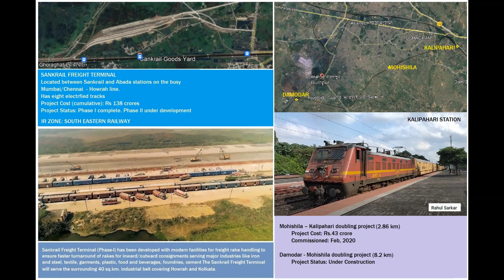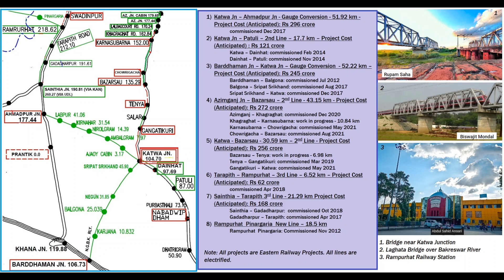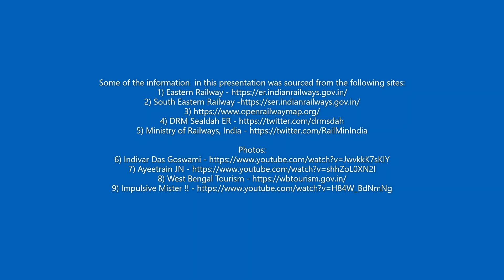West Bengal Infrastructure: Indian Railway Projects (Eastern / South Eastern) in South Bengal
Indian Railways is investing billions of dollars in upgrading India's railway infrastructure. Many of these projects are also being implemented in the Indian state of West Bengal.

This presentation covers various railway infrastructure projects of Eastern and South Eastern Railway in West Bengal, India.

Recent news reports suggest that Eastern Railway alone has spent nearly $2.6 billion infrastructure development work in the past few years.
Projects include capacity enhancement like doubling of tracks, adding third or fourth lines in high traffic zones, construction of rail bridges and electrification.

Acknowledgements:
Some of the information  in this presentation was sourced from the following sites: